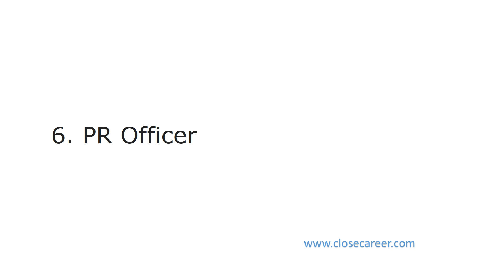Various job vacancies in largest group in UAE helper to manager apply now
Dubai Holding Group is a multinational retail company Established in 2000 and featuring well-known clothing and homeware in the UAE (Oman, Qatar, and Bahrain).

Vacancies available
Sales Assistant – Female Arabic Speaker
2. Visual- Commercial- Zara

3. Inventory Assistant

3. Warehouse Helper

4. Visual Commercial / Operations Manager – Zara

5. PR Officer
Visual Commercial Manager – Zara Women.

7. Store Manager

8. Assistant Store Manager

9. Visual Merchandisers

11. Internal Auditor